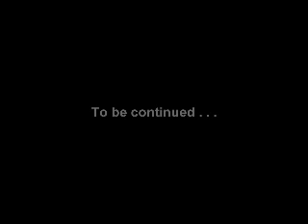Anova - The basics 1/3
Auntie Anova explains all!